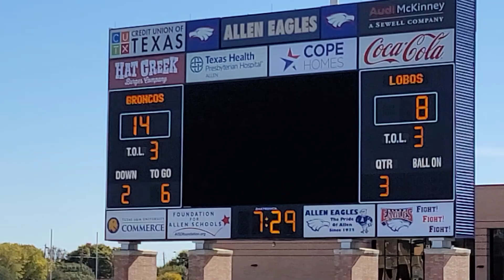SUPERBOWL Broncos vs Lobos 20211113 124719 Logan tackle